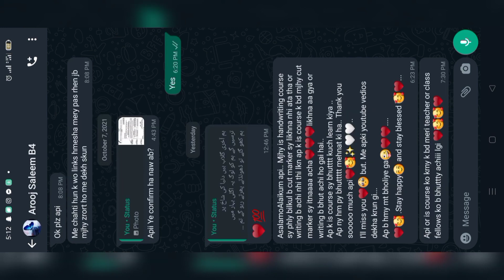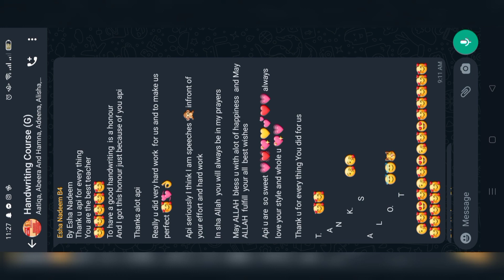Handwriting Course Batch 6• Students Reviews and Work • Izza Batool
*HANDWRITING COURSE Batch 6*

Assalamualaikum Warahmatullah everyone 🤗...
To classes In sha Allah 14th Feb , Monday sy start ho rahi hain. 🤗) .
WhatsApp for your enrolment and Course Details
IZZA BATOOL

Last Batch Students Reviews and Work

Handwriting Course...🎉
جو اسٹوڈنٹس اپنی خراب ہینڈ رائیٹنگ کی وجہ سے پریشان ہیں
اور ان کے نمبرز پیپرز میں ان کی خراب ہینڈ رائیٹنگ کی وجہ سے کاٹے جاتے ہیں ۔۔
تو ان کے لیئے ہم لائے ہیں ہینڈ رائیٹنگ کورس
ایسا کورس جس میں آپ کو سکھایا جائے گا
،🪄English &Urdu handwriting
🪄Pen Writing
🪄Cut Marker Handwriting
(605-604)
🪄Pointer Writing
🪄Complete Paper Presentation

🪄 ہر سبجیکٹ کی پریزنٹیشن
🪄 رائیٹنگ سپیڈ کو زیادہ کرنا
🪄اسٹوڈنٹ کی گرفت مضبوط کروائی جائے گی
🪄بورڈ ٹاپرز کے پیپر شیئر کیئے جائیں گے اور اس کے مطابق پیپر حل کرنا سیکھایا جائے گا

🪄ایسے رائیٹنگ کے میتھڈ جس سے آرٹس سبجیکٹس میں نمبر زیادہ ہو جائیں

"کورس 1Monthپر مشتمل  ہوگا..

کلاسز واٹس ایپ گروپ پر لی جائیں گی
(بوائز اینڈ گرلز الگ الگ گروپ بنایا جائے گا)
 ہوم ورک ڈیلی چیک کیا جائے گا۔
کلاس کی timing  شام 7سے 8 بجے کی ہے۔۔کلاس کا دورانیہ ایک گھنٹہ ہے۔۔جو سٹوڈنٹس کسی بھی وجہ سے دیئے گئے اوقات میں کلاسز نہیں لے سکتے تو پریشانی کی کوئی بات نہیں ان کے پاس کلاسز save ہونگی وہ کسی بھی ٹائم کلاس لے سکتے ہیں۔۔

اس کے علاوہ اسٹوڈنٹس کی غلطیاں ہائی لائیٹ کی جائیں گی اور ان غلطیوں کو دور کیا جائے گا
فوائد:

کورس کرنے بعد آپ اپنی اگلی کلاسز میں اچھے نمبرز حاصل کر سکیں گے
پیپر  پریزنٹیشن اچھی ہوگی جس سے چیکر آپ کے فضول نمبر نہیں کاٹ پائے گا
اس کے علاوہ آپ دوسروں کو سیکھا کر Earning بھی کر سکتے ہیں۔۔۔۔🥰

فیس 2500روپے ہے جو کہ Jazz Cash یاEasy Paisa  کے ذریعے وصول کی جائے گی..فیس میں کسی قسم کی کمی نہیں کی جائے گی۔۔۔۔
کلاسز 14 فروری سے شروع ہو رہی ہیں۔ اپنا وقت ضائع کیئے بغیر اس سنہری موقع کا فائدہ اٹھائیں
اگر آپ یہ کورس کرنا چاہتے ہیں تو اپنی فیس اس بینک آکاونٹ پر جمع کر وا دیں۔۔۔۔
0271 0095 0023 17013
(Account Holder Izza Batool)
 بینک رسید کی تصویر، اپنا نام اور شہر کا نام بھیجیں۔۔۔

یا پھر آپ اس نمبر پر Jazz Cash بھی کروا سکتے ہیں
(Account Holder. Saima Ali)
 ٹرانزیکشن کا سکرین شاٹ ، نام اور شہر کا نام ہمیں بھیجیں اور ہمارے واٹس ایپ گروپ میں شامل ہو جائیں۔۔
کورس کے اختتام پر ای سر ٹیفکیٹ بھی دیا جائے گا۔۔۔
ان شاءاللہ۔۔۔۔

عزا بتول🎀